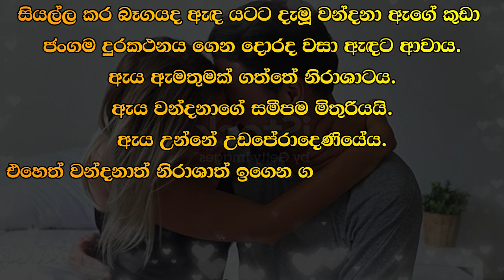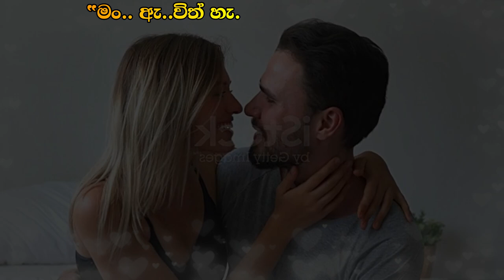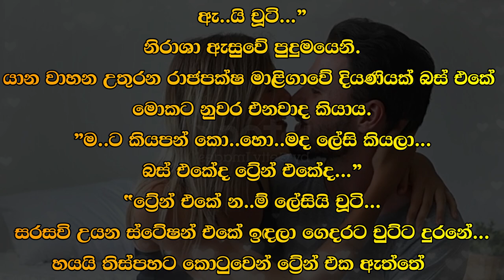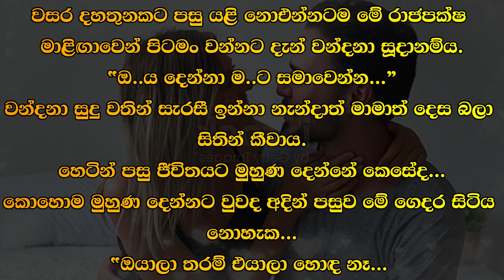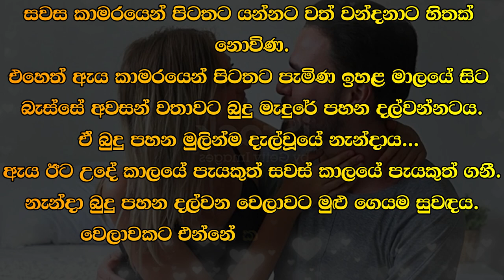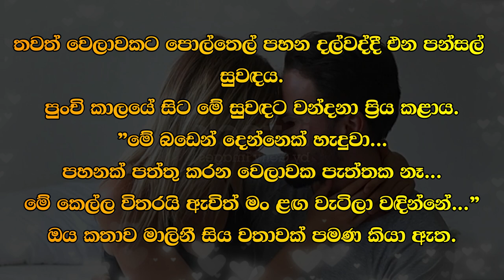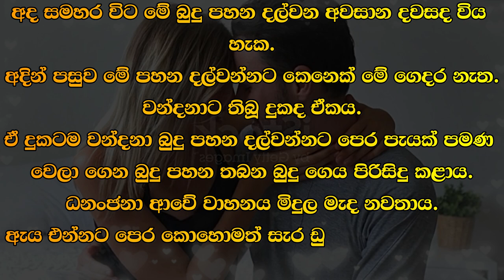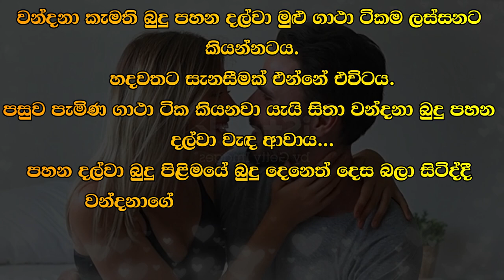❤ Wandana - වන්දනා - 02 ❤ |Written by Mr. Sujeewa Prasanna Arachchi | Sinhala Audio Book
Time Codes
00:00 Topic
00:10 Love Story
07:14 End